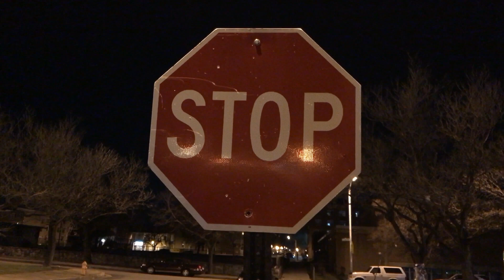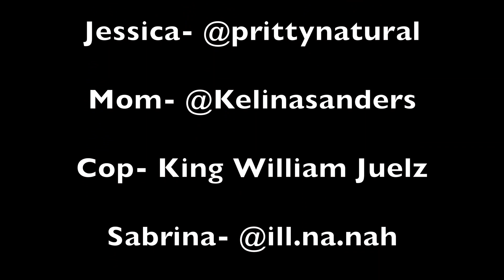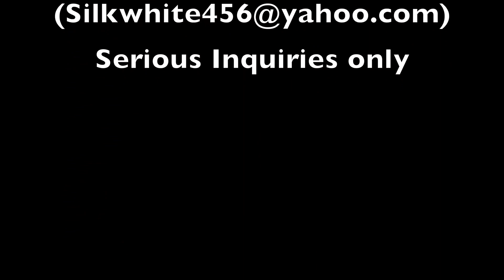Love Hurts Web Series Episode 24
Pop runs into trouble with the law while, Mr. Boldman has a few tricks up his sleeve.